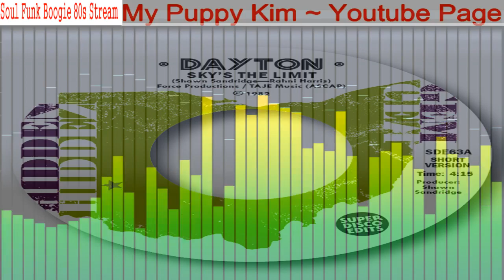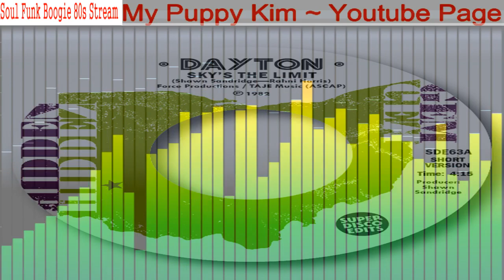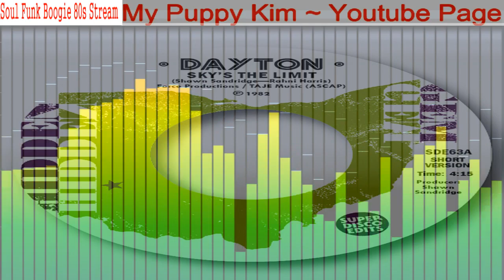Dayton - Sky's The Limit (Long Version)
Dayton -- Sky's The Limit (Super Disco Edits) USA [Previously Unreleased] [Masters - 7]  (1982)